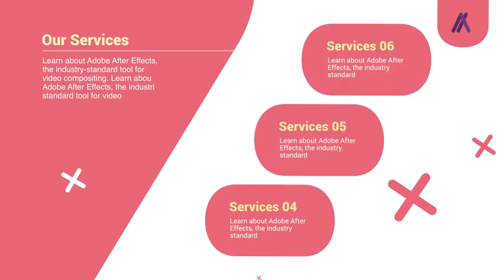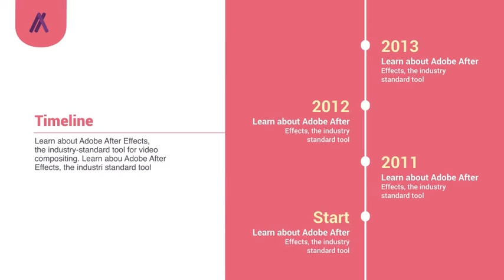Corporate Presentation (After Effects template)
Easy to change text, color and image
Font Used: Roboto & Helvetica
Images in Video Preview not included